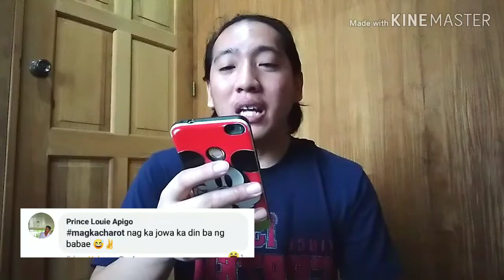ASK ME A QUESTION 2 q&a mgakacharot( grabe Yung mga tanong besh 😂😂) | allanrfstyle vlogs